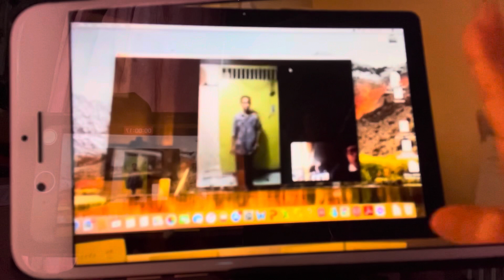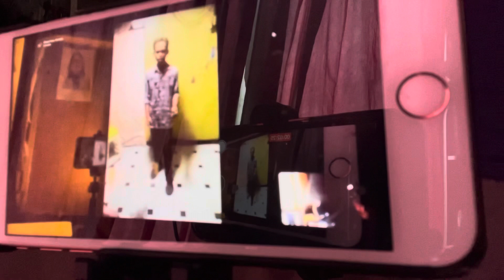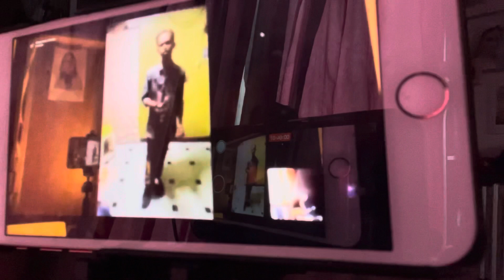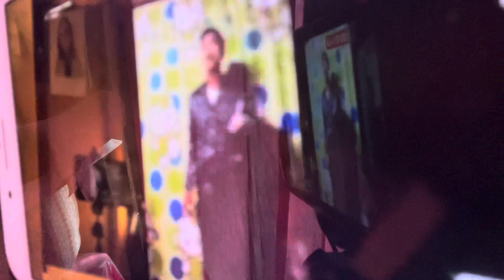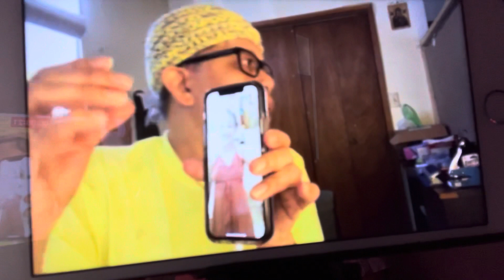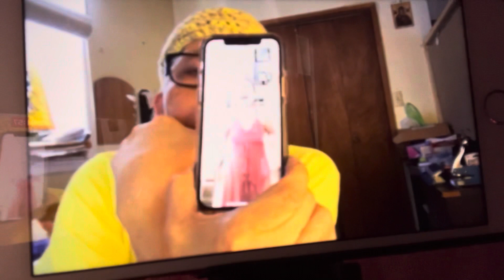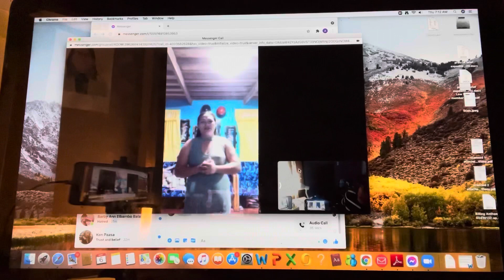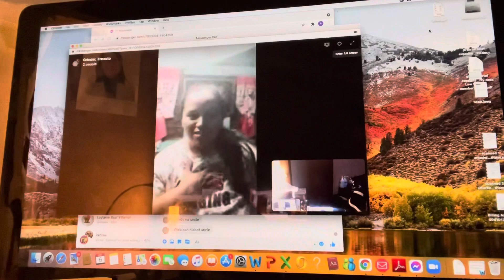TNK 7 Weekly Auditionees in Acapella: Bamby Balabat, Rendielyn Yagotgot & Ronabel Himbon